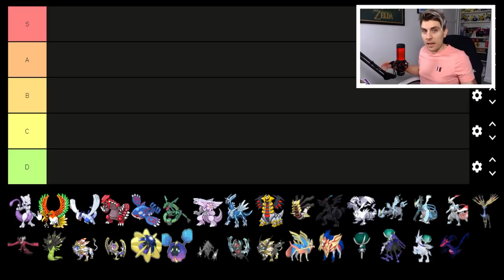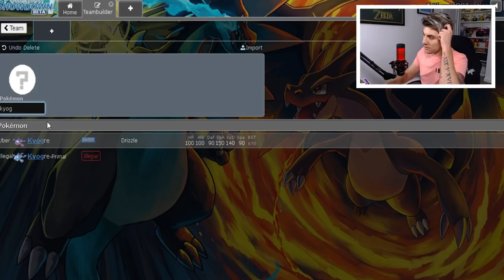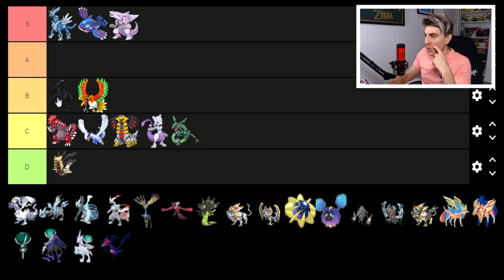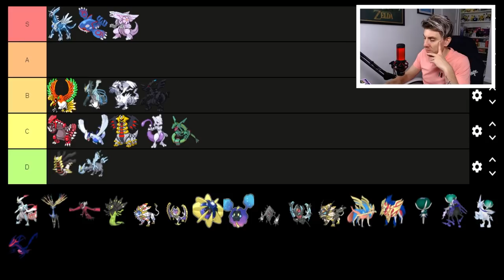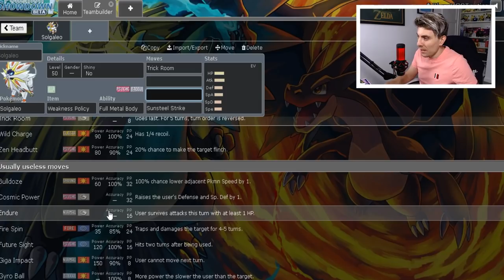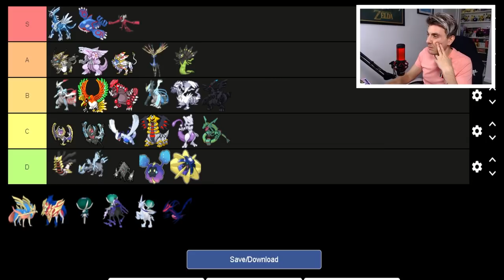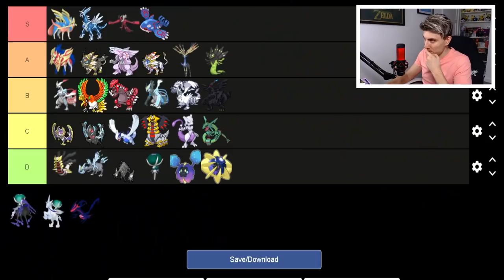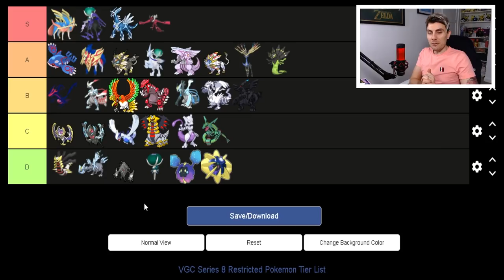SERIES 8 VGC 2021 Restricted Tier List Competitive Pokemon Sword and Shield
My VGC 2021 SERIES 8 RESTRICTED TIER LIST!

Today we take a look at what I think every restricted in the format looks like in regards to their overall placing in my VGC 2021 Series 8 Restricted Tier list. I go through each restricted Pokemon and place them from best to worst in how I predict they will perform in the new Series 8 VGC format.

GAME INFO
Name: Pokemon Sword and Shield
Developer: Game Freak
Publisher: The Pokemon Company, Nintendo
Platforms: Nintendo Switch
Release Date: November 15, 2019